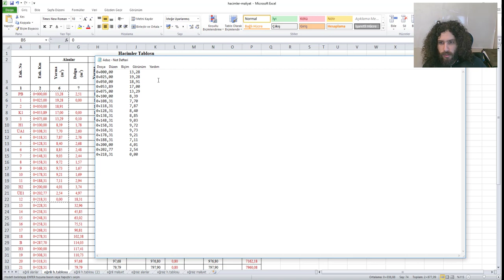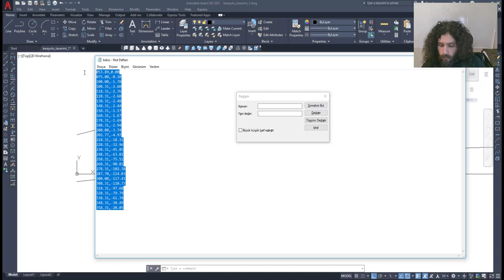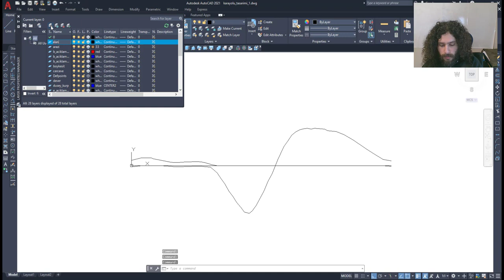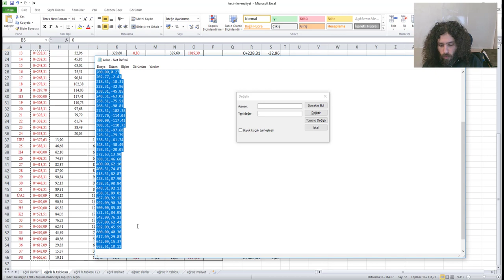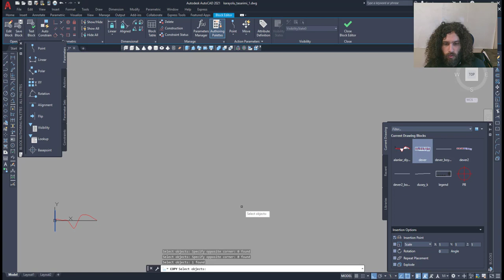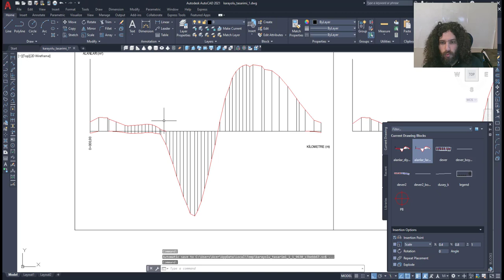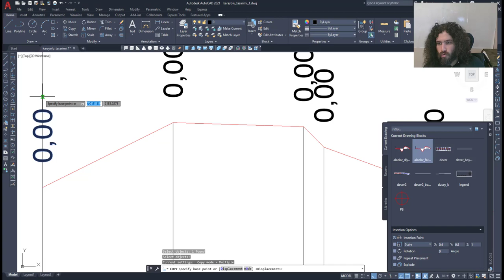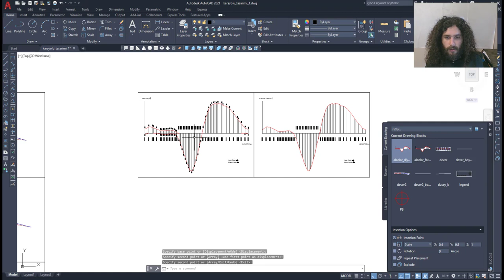Ulaştırma-II - Alanlar ve Alanlar Farkı Diyagramı - (Toprak İşleri)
Diyagramların Autocad programında pratik bir şekilde çizilmesi